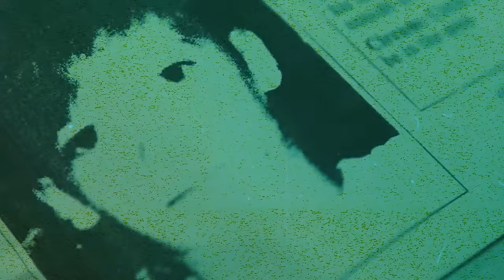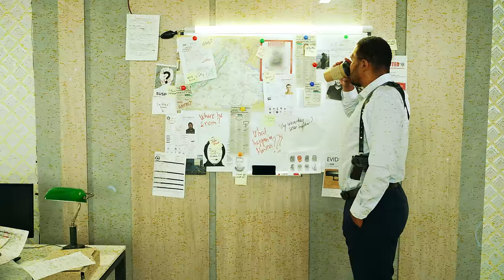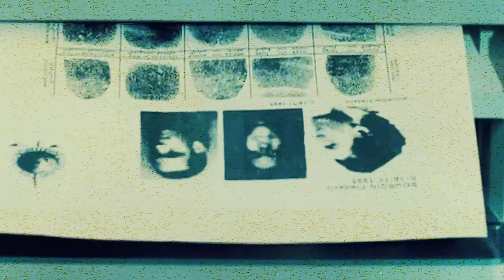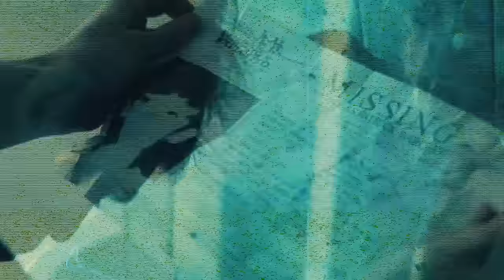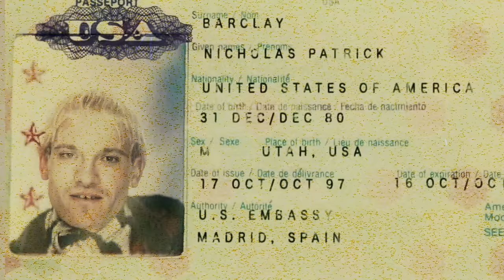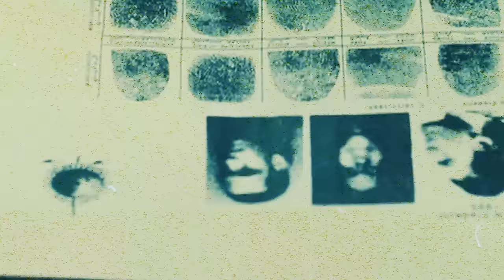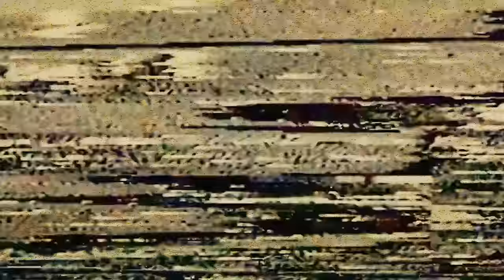L'UOMO CAMALEONTE: LE 500 PERSONALITà DI FREDERIC BOURDIN | GIANMARCO ZAGATO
entro il 25/3 per ricevere tutte le info su come partecipare a una zoom esclusiva con me 🖤 Abbonati a questo canale per accedere ai vantaggi:

In libreria

ATTREZZATURA:
Baciones